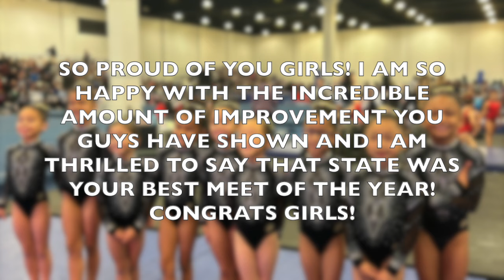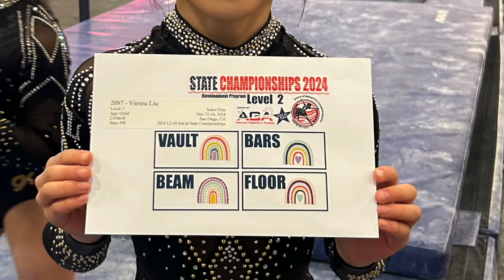LEVEL 2 STATE CHAMPIONS! *BEST MEET OF THE SEASON!*